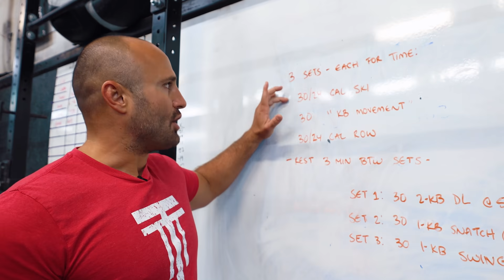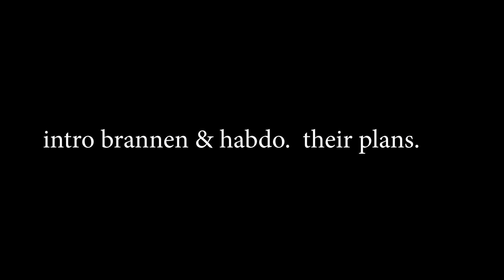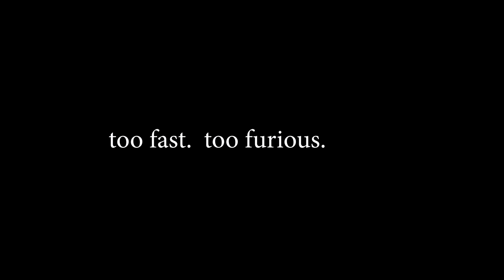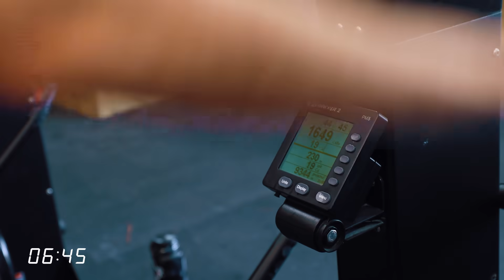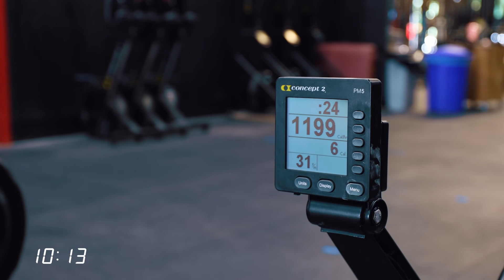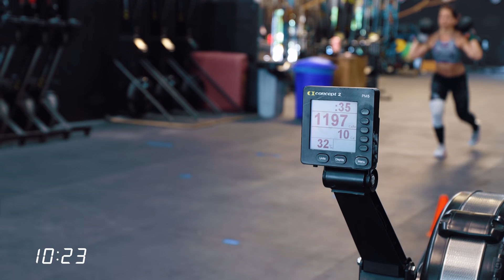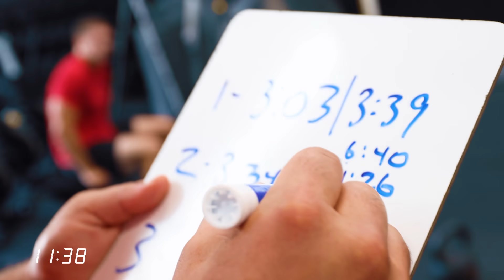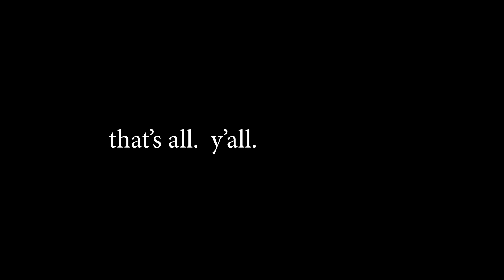new show. 002 - workout for 9.17.21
athletes: brannen dorman & kyle habdo
yoked bald dude talking: max el-hag